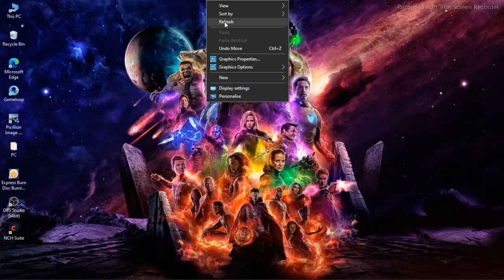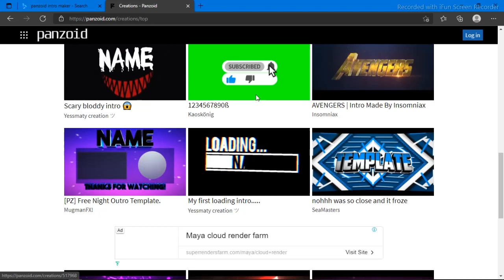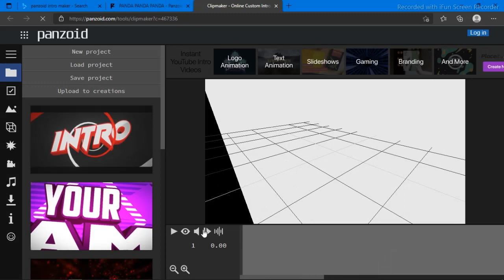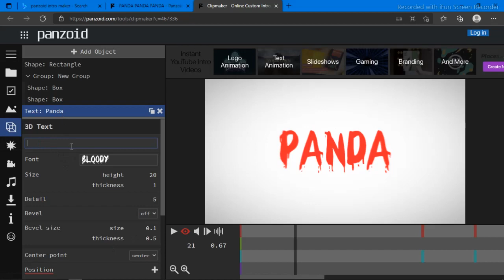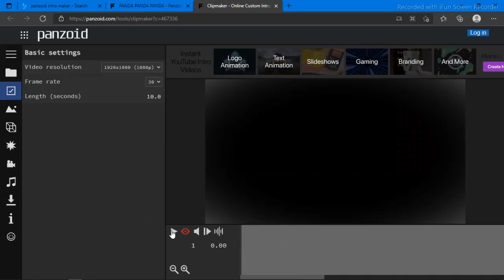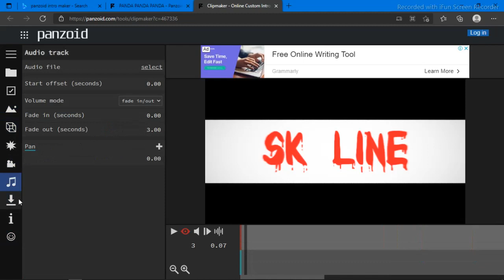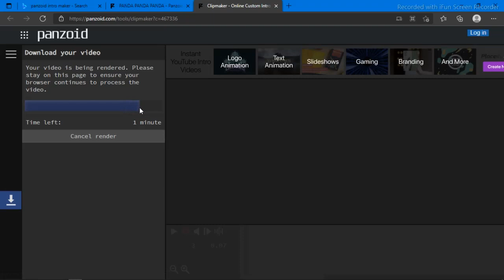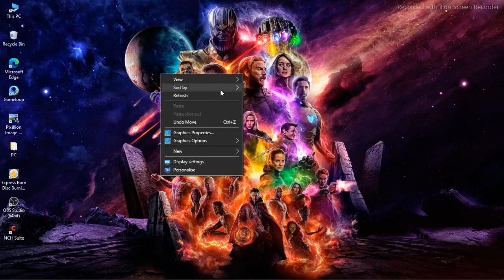How To Create Intro Video Sinhala 2021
How To Create Intro Video Sinhala 2021 | Create Intro Video Sinhala 2021 | Intro video

✅ Thanks Wacth The My Video